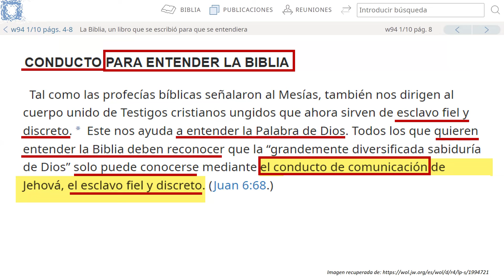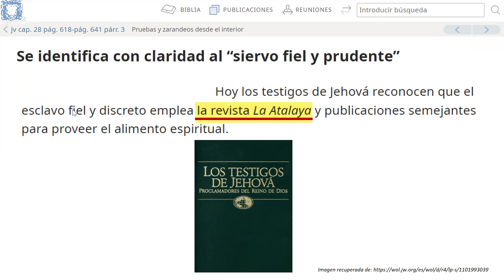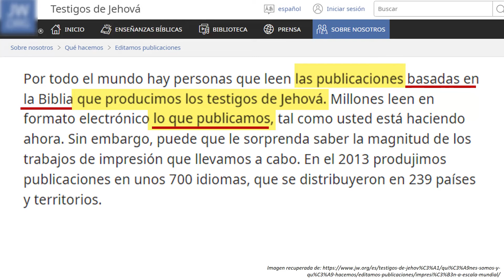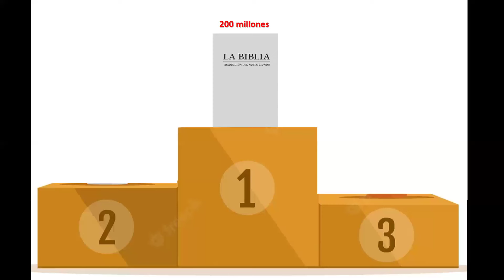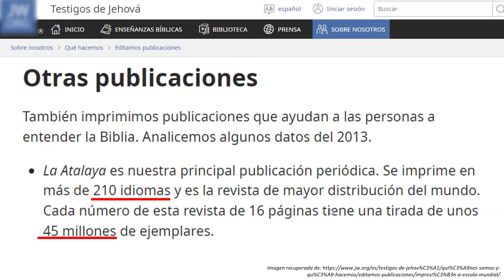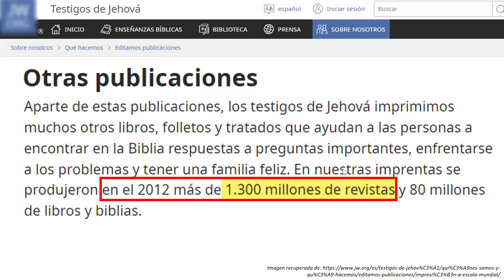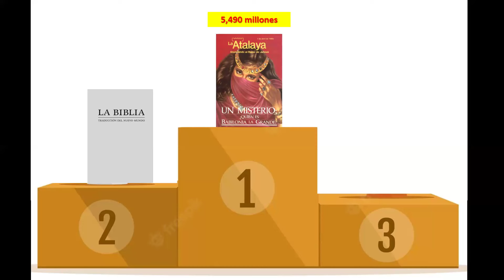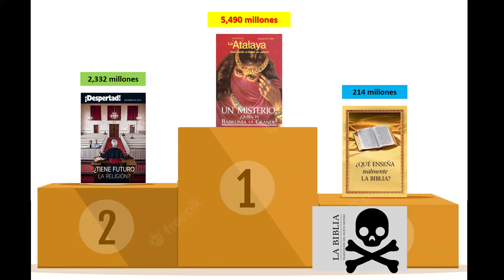TESTIGOS DE JEHOVÁ, SU PRINCIPAL HERRAMIENTA PARA ENSEÑAR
Conoce la principal herramienta que usan los testigos de Jehová para enseñar sus doctrinas